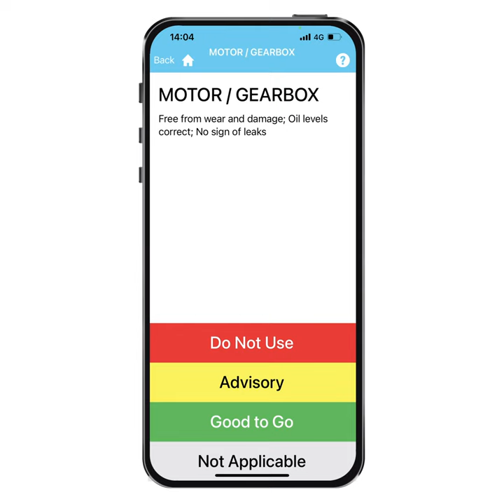Overhead Crane Inspection Checklist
A quick video showing potential users the inspection steps of our pre-loaded Overhead Crane inspection available instantly on the TakeAIM system. Remember if these checks aren't suitable for your Overhead Cranes, you can create your very own inspections on the TakeAIM dashboard at no extra cost.